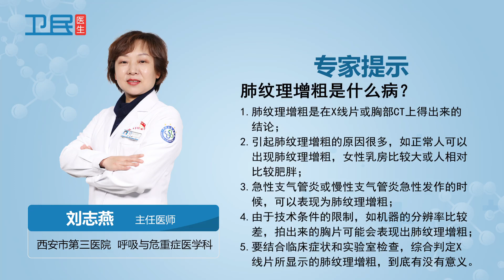【肺纹理增粗】肺纹理增粗是什么病？